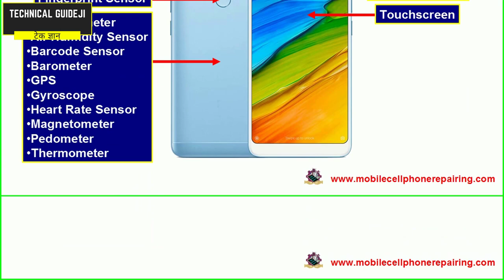Mobile Phone Sensors | Types of Sensors in Smartphone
List of Different Types of Sensors in Android Smartphone and Apple iPhone and their Function.

Mobile Phone Sensors are of Different Types for different functions that make it Smartphone. Although there are Different Types of Sensors in a Smartphone, Here I will focus only on the Major and Most Important ones and their Function.

- Accelerometer
- Air Humidity Sensors
- Ambient Light Sensors
- Barcode / QR Code Sensors
- Barometer
- Fingerprint Sensors
- GPS
- Gyroscope
- Hall Sensors
- Magnetometer
- Proximity Sensor
- Thermometer
- Touchscreen Sensors